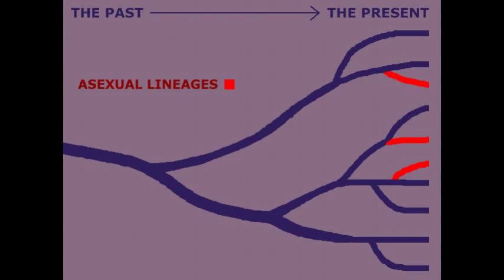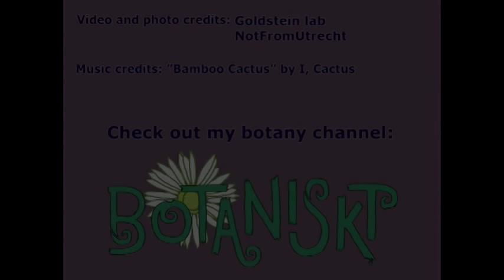Rotifers: Why have sex (if you can genetically engineer yourself instead)?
Bdelloid rotifers are super cute and super weird, you guys. They don't have sex - in fact, they don't even have males - but they appears to have found a pretty special way to make up for it.